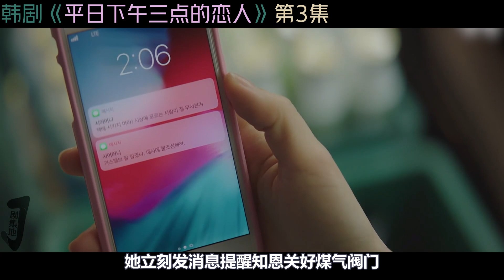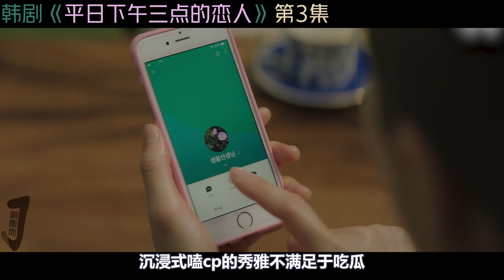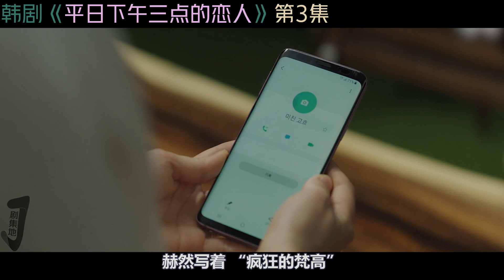【小剧】 韓劇推薦！美女人妻暧昧画家男，却被要求现场脱衣展示身体！《平日下午三点的恋人/Love Affair in the Afternoon》第3集！韓國電視劇推薦—剧集地影視講解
一口氣看完倫理韓國劇集推薦《平日下午三點的戀人/昼颜韩版/Love Affair in the Afternoon》合集：
主演: 朴河宣 / 李相烨 / 艺智苑 / 赵东赫
韓劇 出軌 情婦 本頻道製作的所有作品都是以電影或紀錄片為主題，絕對不包含成人元素。 切勿在现实生活中模仿或传播这些行为